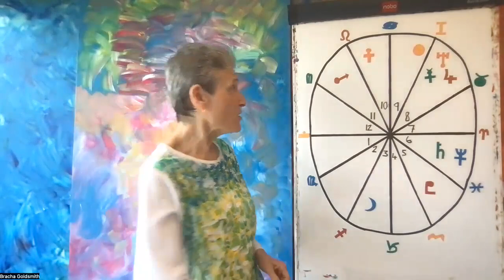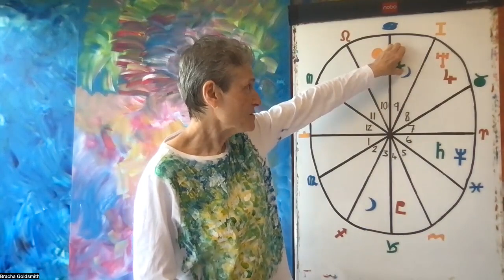Libra June 2023 - A Time of Rebirth and Renewal!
Hello Libra!

Enjoy your June 2023 Horoscope!